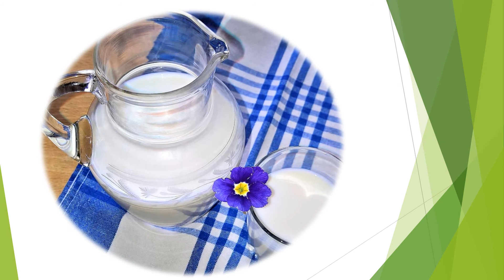Health Benefits of curd Dr Athira Deepak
Health Benefits of curd